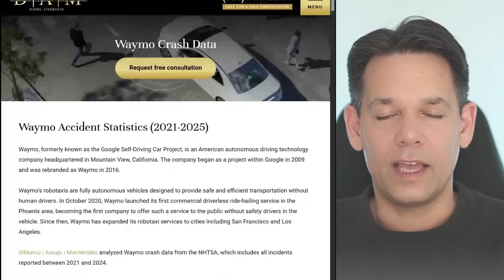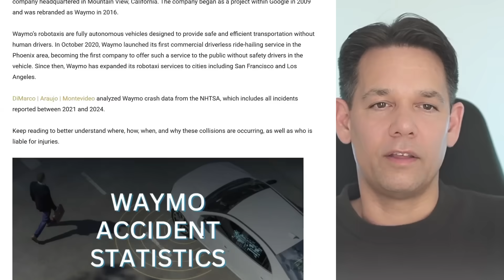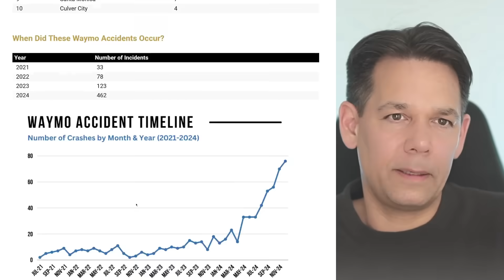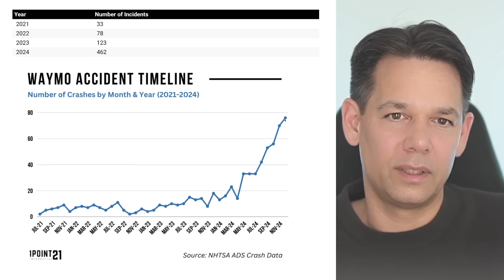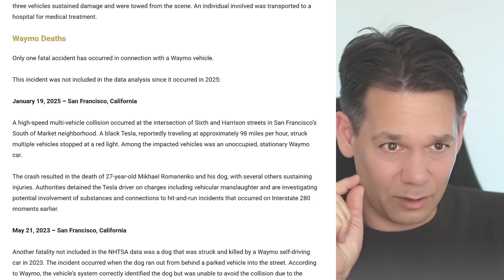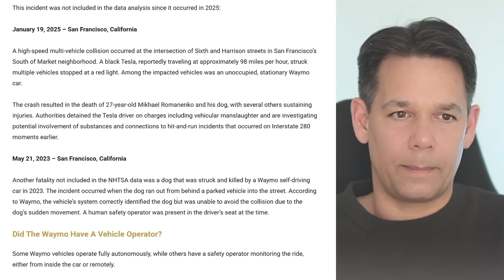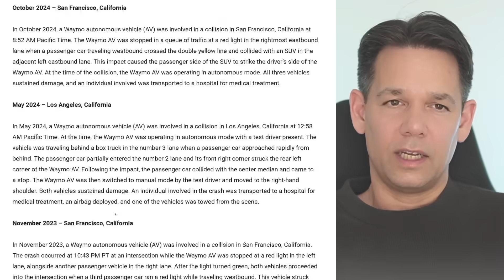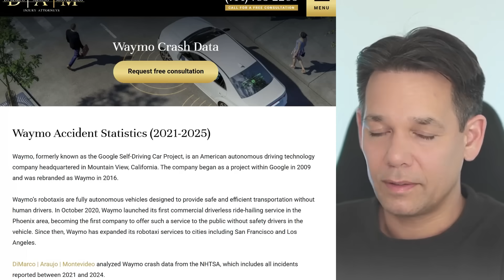Why I Am MUCH LESS Concerned About Tesla Robotaxi Now (Waymo Disasters)